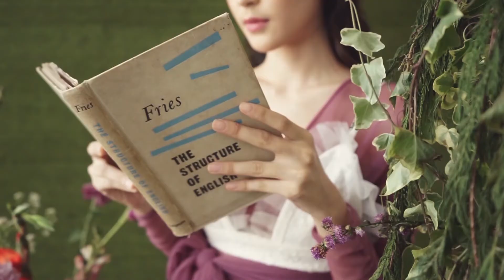"WILD FLORETTA" by Regina Fellicia Allen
Wild Floretta SS 21/22 is inspired by real story about luxurious house built by a father for his daughter who is turning seventeen. Tragically the daughter died as it stopped the progress of the house. The house is left unfinished, yet thrilling beauty unfinished art.

Wild Floretta SS/21🌸 by @reglne @rejinatang
Model: Aurellia Lanita @aurellialanita
Photographer: @aaanwar_
Videographer: @joshdtylee @suluidaniel @until8_creative
Makeup: @brushedbysaquina
Hair Do: @arlynhairdo
Accessories: @pearluxo
Shoes: @laciesshoes
Florist & set decor: @rosagowitheflow

©: ESMOD Jakarta, 2021